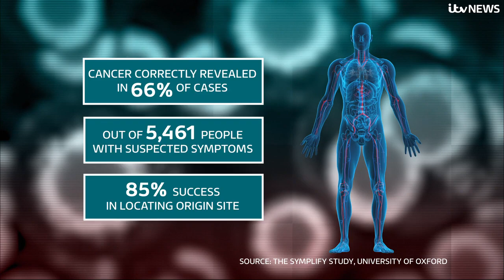Blood test to detect 50 different types of cancer shows promise in NHS trial | ITV News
A blood test that can detect more than 50 different types of cancer has shown promise in a trial involving thousands of NHS patients, scientists have said.

The Galleri test, which is currently available in the US, is also able to pinpoint where in the body the disease is coming from with 85% accuracy.

In the Symplify trial, the test was able to detect signs of cancer in 323 out of the 6,238 people who had visited their GP with suspected symptoms, in England or Wales.

Of those 323 patients, 244 were subsequently diagnosed with cancer, giving a positive predictive accuracy of 75%, the researchers said.